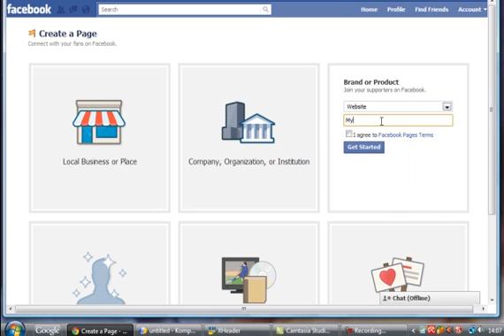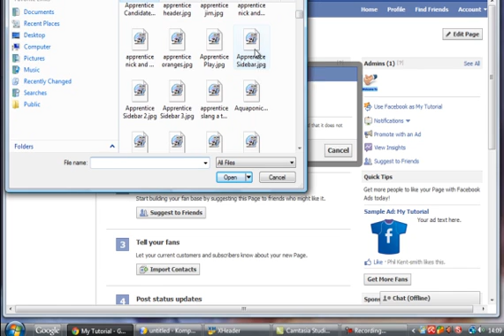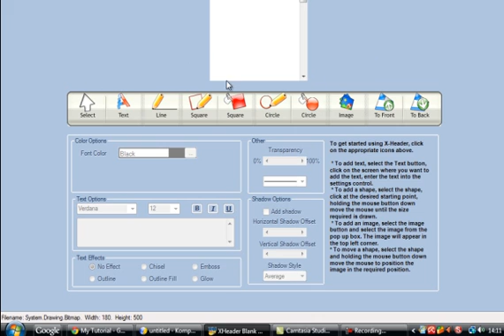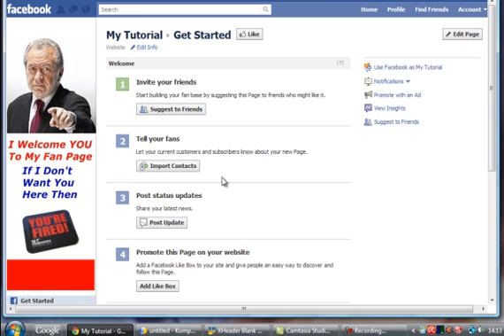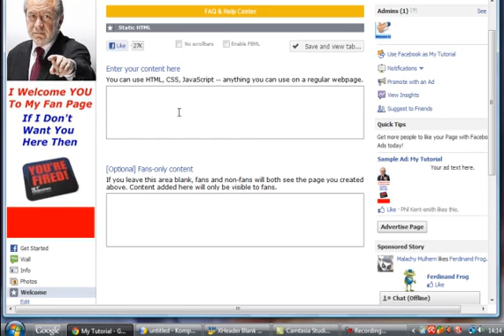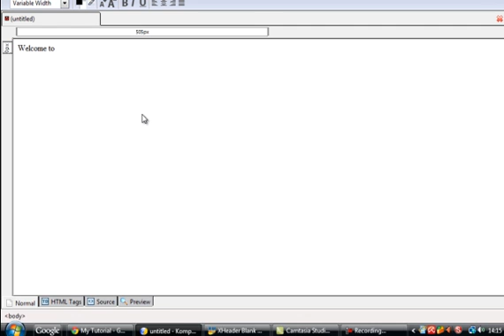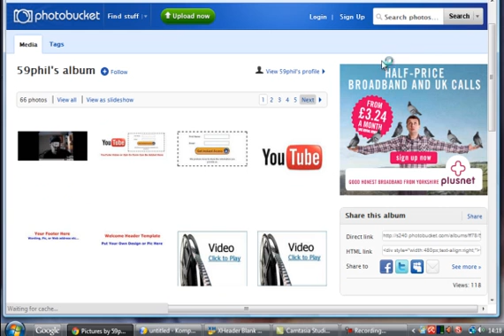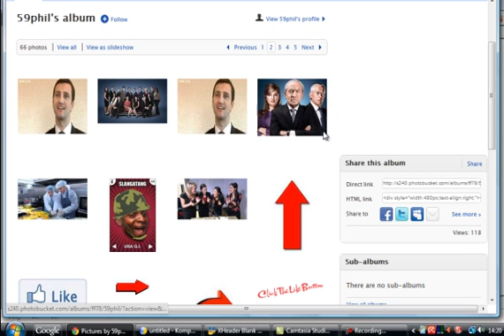How to Create A Fan Page 2013 using Static HTML - Part 1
Hi all, this is a Step-by-Step Video Instruction showing you how to Create a fan Page for Facebook using the new Static HTML app, fully up-to-date for 2011. Get access to all video training for FREE, plus tips, tricks, templates and more at